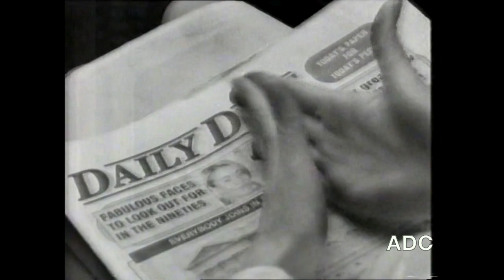LWT trailer, adverts & link announcer Glen Thompsett 29th April 1990